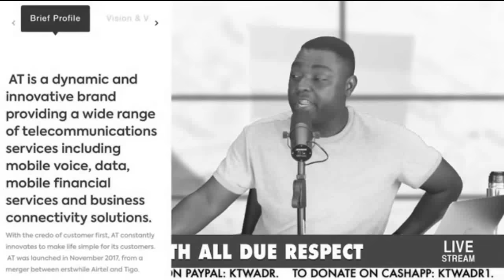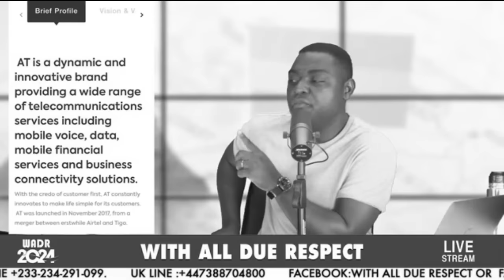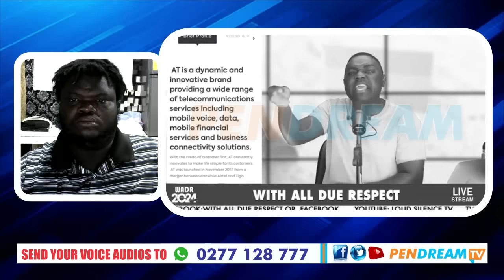Big Expose - Airtel Tigo Now Belongs To Akuffo Addo & Ursula Owusu Unlawfully? - Kevin Taylor XPOSES